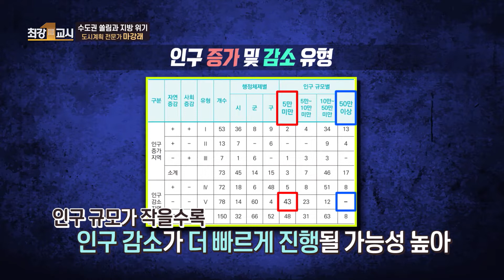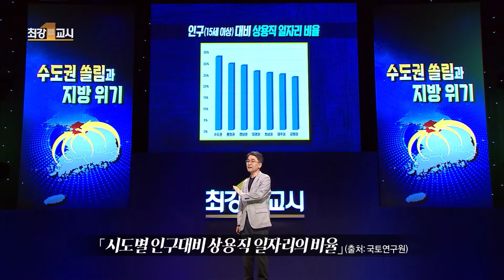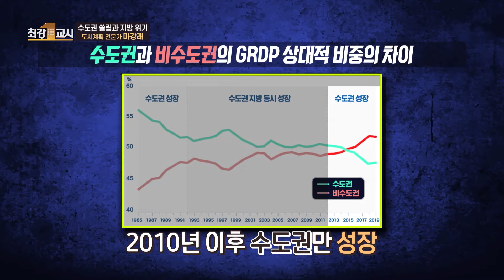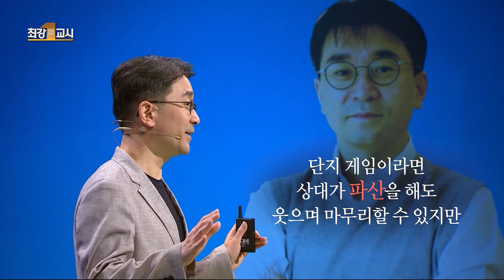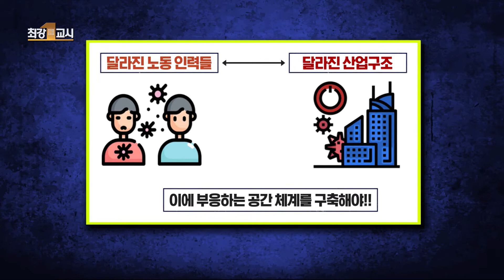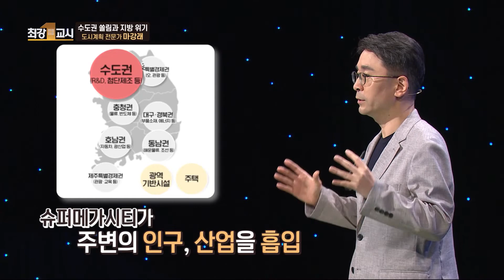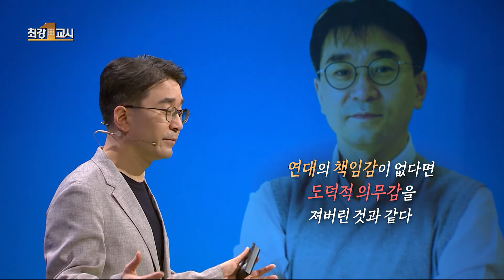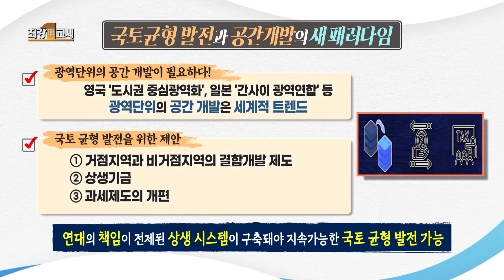kbc [지식인사이트-최강1교시📚] 공간에도 존재하는 부익부 빈익빈 현상, "공간 격차"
[지식인사이트-최강1교시📚] 수도권의 절대적 성장이 마냥 좋은 것일까요? 수도권 일극화 현상은 수도권과 지방 모두를 부정적 영향을 끼칠 수 있습니다. 더 이상 미룰 수 없는 시대적 과제, 국가균형발전인데요. 이번 강연 주제는 수도권 쏠림과 지방 위기입니다. 이를 바탕으로 국가균형발전을 위한 새로운 패러다임을 살펴보겠습니다.